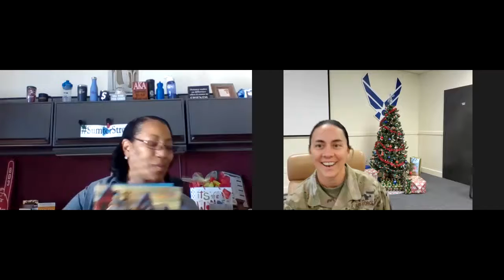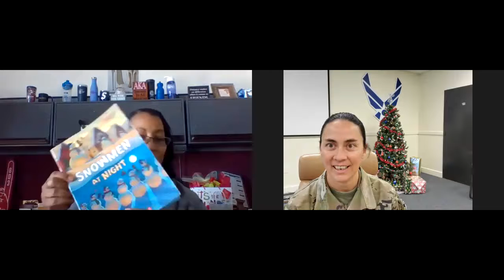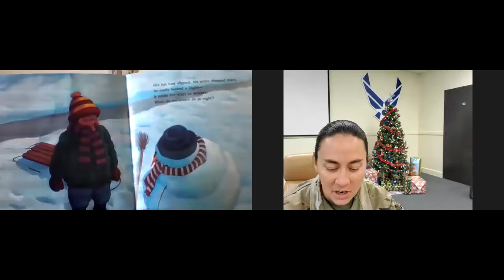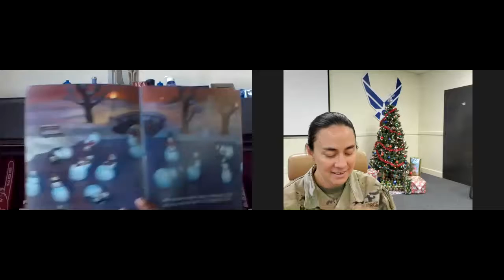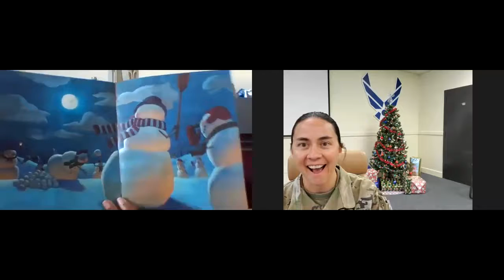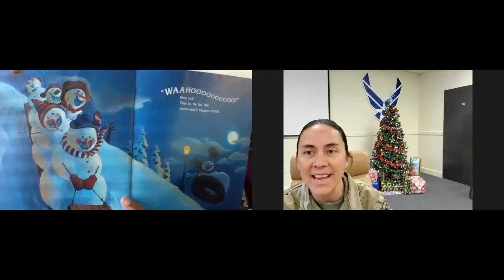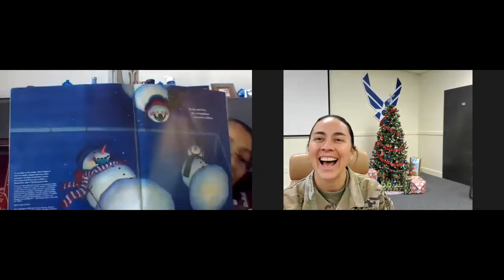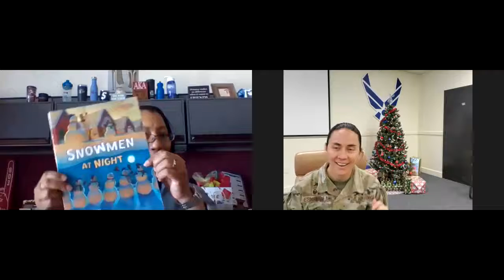Nighttime Reading with Dr. Penelope Martin-Knox and Major Eskridge